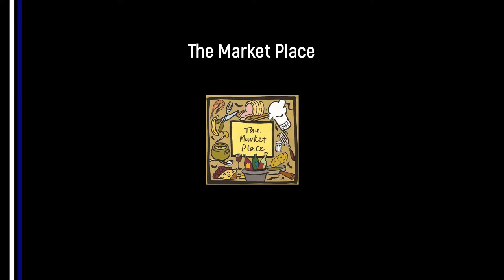Newsome FC Highlights Final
Kirk Deighton Rangers and Newsome FC shared a six goal thriller. Watch the KDRFC highlights here.